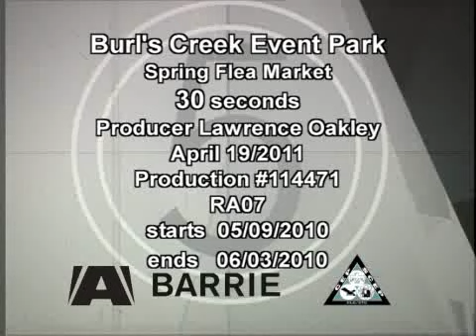Burls Creek Spring flea market__1Mb.wmv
29th Annual Spring Barrie Automotive Flea Market
June 2, 3, 4, 5 - 2011